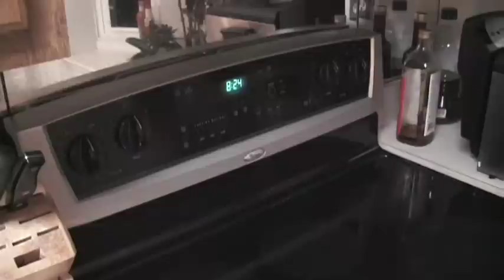Chinese Food Rap Featuring A Cool Guy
This Chinese Food Rap is so outrageous, so contagious. yumyumshisha

Lyrics:
Leon: Take that dried rice noodle with soy sauce
Flip it in the air like a coin toss
With chicken fried rice and a drop of green curry
Stir-fried in the wok in a Chinese hurry
Simmer tofu in my secret five spice
Drink a hot tea and glass of water- no ice!

E: Ice ice baby bok choy on the skillet
Start that stew now- cream of millet
Beef and broccoli stays so chewy
Save the leftovers for chop suey
Picking bamboo for that radish kimchi
Tastes like a dream, will someone pinch me

Chinese food in the city
Chinese food makes you pretty
Chinese food so outrageous
Chinese food so contagious

Leon : Asian cuisine is way too intense
Playing Jay Chou and I burn incense
In the other room while I cook duck ham
Whities be hating but I dont give a Vietnam.
Feet of chicken or feet of hog
We cook all animals including frog

E: I like to eat spaghetti and occasionally rice
Cook my turkey meatball with an asian only spice
Take that grass jelly and that eight-bean porridge
I ran out of ginseng so I have to forage- in my vegetable cage
It is so loaded, I grow my own ginger and sage
Use it on chicken and cooking frozen eel
Chinese food is so cheap it is a steal!